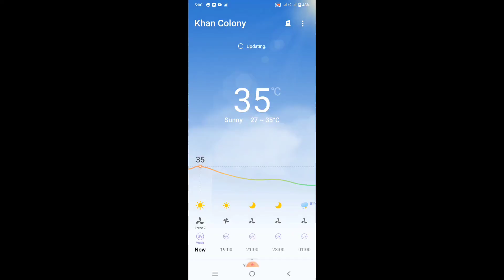12 Hour Challenge | 12 Hour In My Room| Daily Vlog|Hassan riaz saqi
A A  i am Hassan Riaz Saqi

My Favorite vlogger